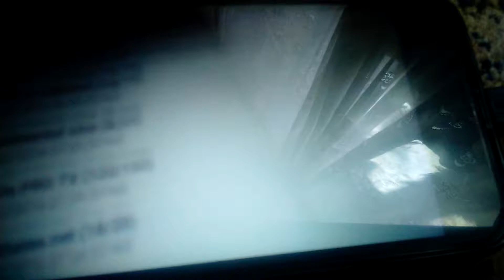APLICATIA ACEASTA DIN STIRI DIN ROMANIA IMI DA ARTICOLE VECHI SI NU O MAI GASESC PE VREO APLICATIE